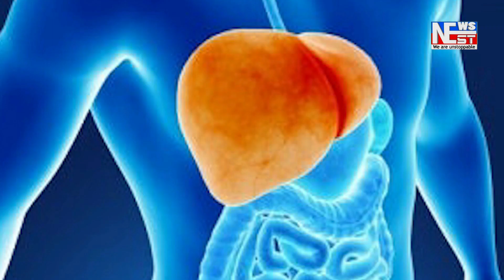2nd Khelo India Northeast আৰ্ছাৰী প্ৰতিযোগিতাত বোকাখাতৰ দুই আৰ্চাৰবিদৰ সোণ আৰু ব্ৰঞ্জৰ পদক অৰ্জন।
2nd Khelo India Northeast  আৰ্ছাৰী প্ৰতিযোগিতাত বোকাখাতৰ দুই আৰ্চাৰবিদৰ সোণ আৰু ব্ৰঞ্জৰ পদক অৰ্জন।